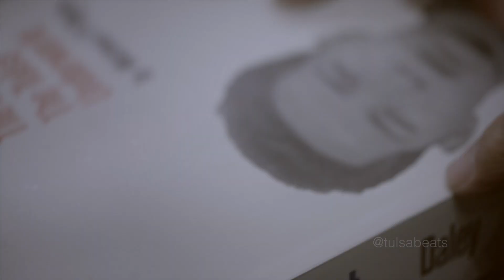Bobby BlueJacket The Book